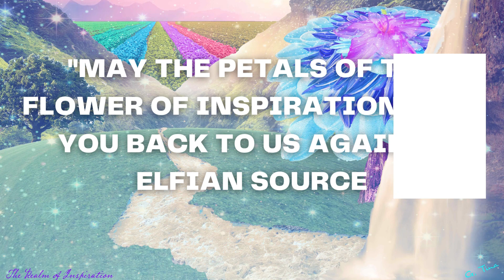The Key to Truly Harmonious Connections Part 1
On March 16, 2024, in Brookfield, WI the Elfian Realm Communicator channeled a class from the Truly Harmonious Connections Elfian Warriors.

This class was all about the key to understanding and finding harmonious connections. These Elfians reference the 7 deadly concepts to identify if a relationship is harmonious. It could either be that the relationship is not harmonious or was knocked out of harmony and one of the 7 could be a reason why. Learn more about that method of filtering your relationships and more about harmonious connections in this in-person class recording.

Note: this is only the public recording other parts of this class were exclusive and private for those in attendance in person. Huge thanks and lots of love to those who we saw in person.

Podcast: An hour in golden sunshine

Facebook: Kastalia Nova Theo
Facebook: The Realm of Inspiration